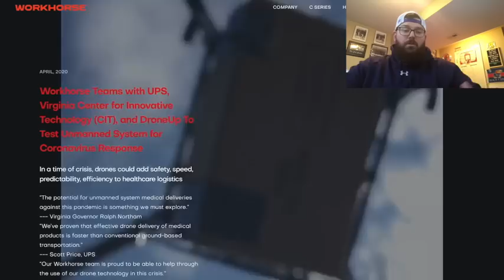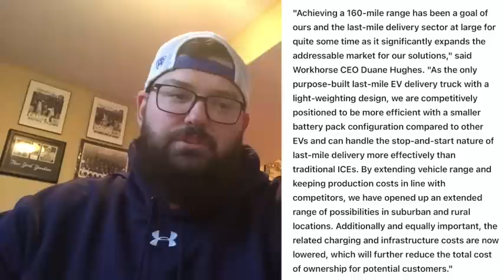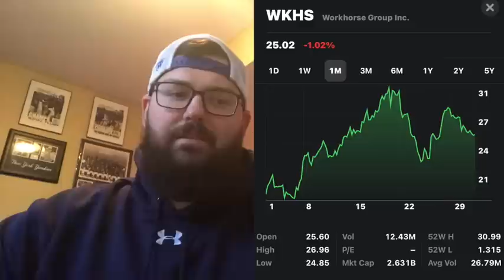WORKHORSE RANGE EXTENDED! NEW PARTNERSHIPS? USPS CONTRACT UPDATE? WHATS NEXT? BUY NOW OR SELL?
This video is going to go into on Workhorse Group Inc.  This is one stock that is completely on the rise and is going for it all in the last mile delivery vehicle service.  I go into detail and provide evidence of other major companies partnering with Workhorse.  Walmart released information on wanting to be emission free in all aspects by 2040 and they mention vehicle delivery in that!  I also discuss the emission statement released Governor Gavin Newsome from California and how he intends to have the state zero emission! I break down the chart! There is so much more I discuss in this video because Workhorse is the future of the EV market! I have invested into this company and feel it has a lot to offer! Hopefully you enjoy this video!

Equipment-
Mouse pad
Blue Yeti 🎤
USB Port